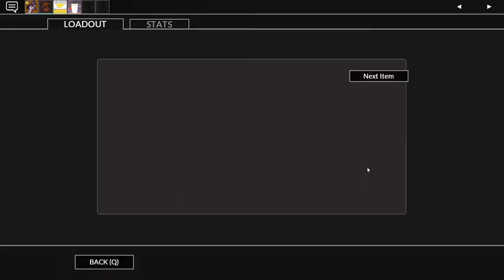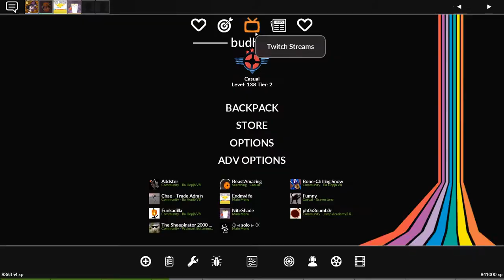[TF2] Spooky Scream Spectacle 3 (The Spine-tingling Second Sequel)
It's bigger
It's spookier
It's subtitlier!

After over 15 hours of work, my current magnum opus montage has come to fruition. I hope after months of Small Silly Stuff's, you all enjoy this super huge spooky montage right in time for Halloween!

This is my largest attempt as doing hard worked on subtitles so I hope you enjoy this new thing I am doing. If I was a bit overboard let me know. I felt at times I should have cut out subtitles but then another part of me thinks its a really fun thing for me to add to make things more entertaining.

The next upload, will be very, very special...